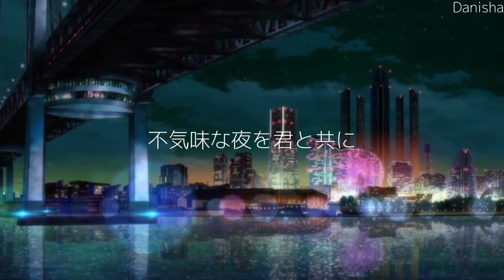[ gun ] Egoist meme || Dazai || yeah 😨